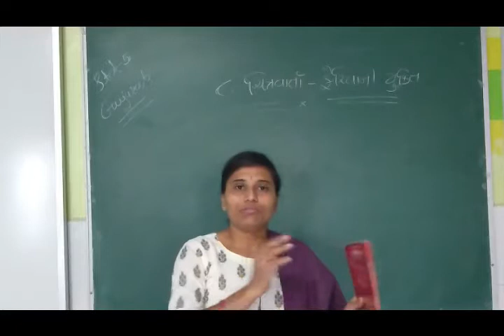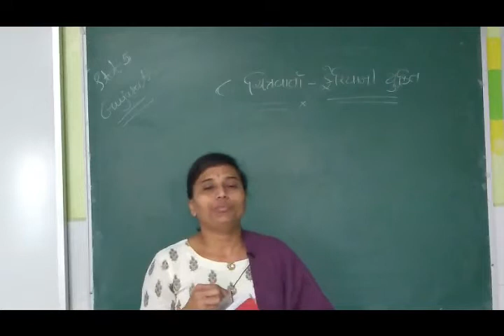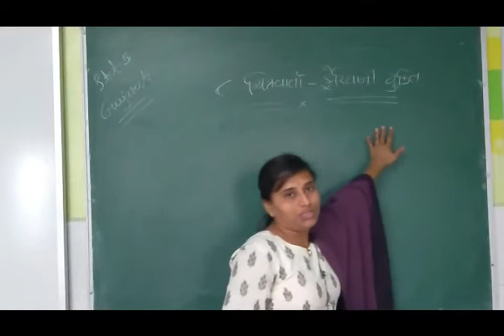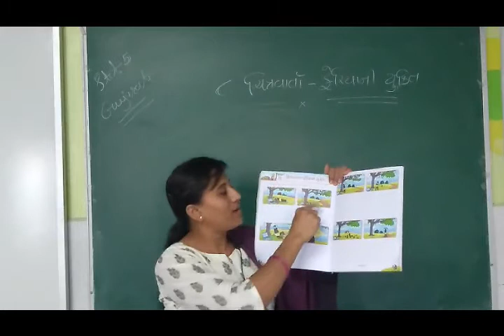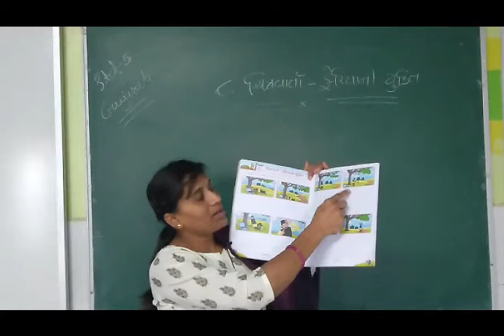NCERT | CLASS V | Gujarati | Chapter 8 | chitrvarta feriya ni yukti